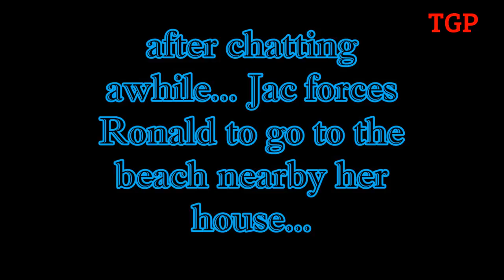MapleStory Series Episode 9 Promise The Trip Part A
Sorry, I was busy with my assignments and I have work.. double job to do now.. Because I need money.. lol... here's the part A.. part B is coming... please be patient.. and thanks for supporting me.. hehe

Part A  Selected Songs

1. Yiruma - Kiss The Rain
2. Rozen Maiden OST - Naisei
3. Ringing sound effect
4. Kim Hyun Joong - Thank you instrumental
5. Naruto OST 1 - Kakashi Theme
6. Naruto OST 1 - Narutos Daily
7. Aqua Road - west sea - wizet
8. Kerning City SUbway - Wizet
9. some kind of sound..lol
10. sreaming sound..xD
11. Wizet - internet cafe
12. Utada Hikaru - First Love music box
13. slapping sound..lol
14. Wizet - GM Even Area
15. Utada Hikaru - First Love instrumental
16. Alice Game - Rozen Maiden OST
17. Pandora Hearts OST 19 - Parting Song
18. Luo Zhi Xiang(Alan Luo/Show Luo) - Lian Ai De Ren( sorry I don't know in english call what..lol..)